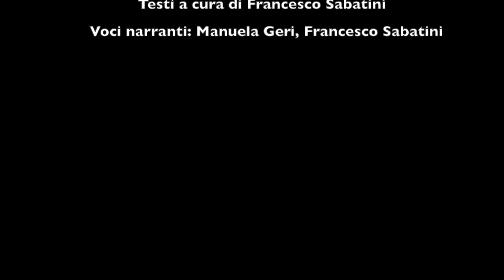Mostra Preziose Presenze - Palazzo Achilli (Gavinana, PT) - Sala 1B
Contenuto digitale realizzato per una migliore fruizione della mostra "Preziose Presenze", allestita a Palazzo Achilli (Gavinana, PT).

Ideazione Manuela Geri
Testi a cura di Francesco Sabatini
Voci narranti Manuela Geri, Francesco Sabatini

Bibliografia:
- Dondini G. e Vergari S. (2007). Anfibi, Rettili e Mammiferi dell'Appennino Pistoiese. Itinerari Edizioni; 87 pp.
- Dondini G. e Vergari S. (2009). Natura sull'Appennino Pistoiese. Con 20 itinerari escursionistici. Felici Editore, Pisa; 193 pp.
- Scortegagna U. (a cura di) (2010). Il respiro della montagna: animali delle montagne italiane. III Edizione Agosto 2013. Linea Grafica-Duck edizioni, Treviso; 431 pp.